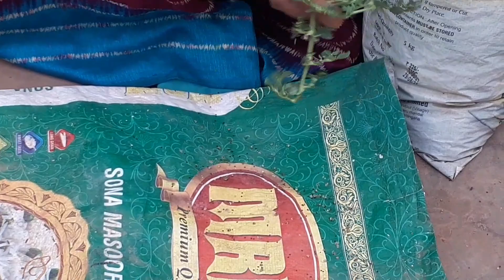Have a new harvest